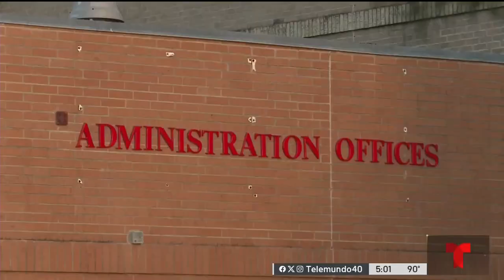Gerardo Alanis dispuesto a renunciar como alcalde de Progreso si le permiten salir bajo fianza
Gerardo "Jerry" Alanis está dispuesto a renunciar como alcalde de Progreso si la jueza encargada de su caso decide que puede salir libre bajo fianza.